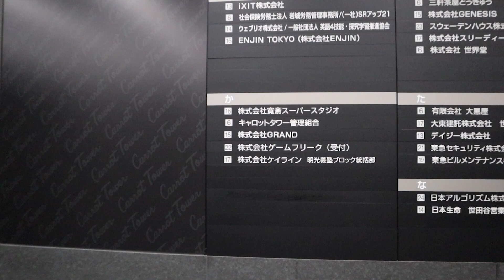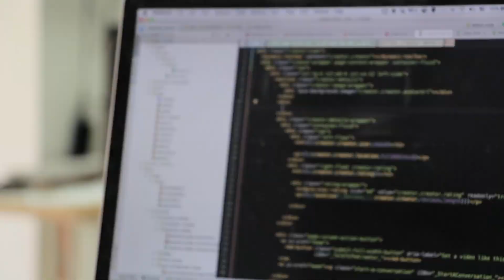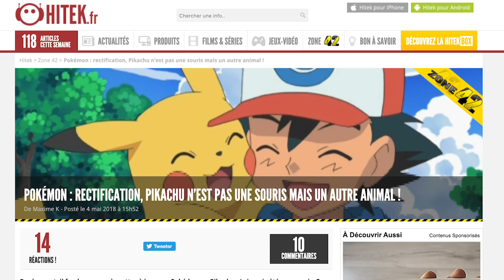Pourquoi PIKACHU n'est pas une SOURIS ?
Yo les amis, dans cette vidéo on part à la découverte de... la mère de Pikachu.

shoganai
manu sama tv manusama tv manusamatv